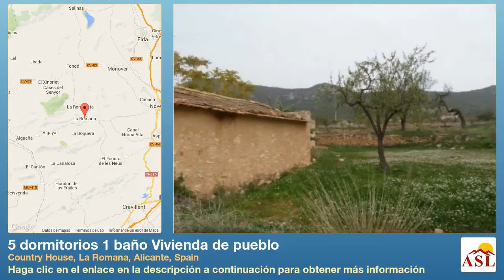5 dormitorios 1 baño Vivienda de pueblo se Vende en Country House, La Romana, Alicante, Spain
Más información en Vivienda de pueblo se Vende en Country House, La Romana, Alicante, Spain con 5 dormitorios, 1 baño

jardín, Aparcamiento de carretera